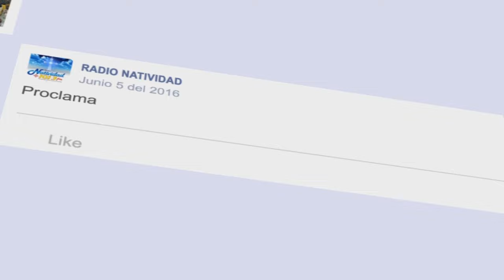SANTA EUCARISTÍA | I Semana Tiempo Ordinario | SABADO 13/01/2024. PBRO: VICTOR QUINTERO